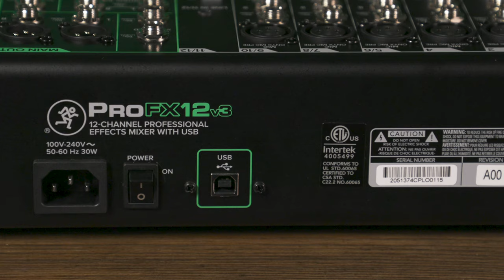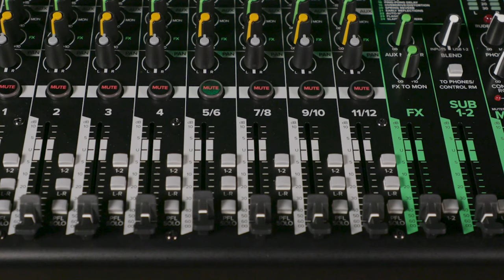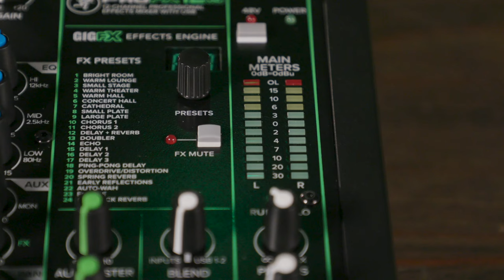Mackie ProFX v3 Mixers Overview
Sweetwater's Nick D'Virgilio takes you on a tour of Mackie's ProFX v3 mixers. The ProFX series has been a huge hit among musicians for over a decade, featuring rugged build quality, great sonic performance, and convenient built-in effects. So what's new in the third generation of ProFX mixers? Watch the video to learn more, than click the link above for even more info and hi-res images!

To make sure that you sound perfect, the Mackie ProFX mixers have an onboard effects processor. The effects processor has a blend function, FX level control, and a quick mute switch. The GigFX effects engine offers up to 24 different effects ranging from delays, reverbs, choruses, distortion, and even an auto-wah feature. All of these effects are accessed by a simple twist of the Presets knob.

Mackie ProFX mixers have been a mainstay for studio and live sound for many reasons. Chief among these reasons is durability and build quality. You’ll find these Mackie ProFX mixers in venues across the country covered in years of dust and grime. But when you power Mackie ProFX mixers up, they deliver top-notch sound and reliability. If you’ve never owned a Mackie before, you’ll be surprised by its sturdy construction. Seriously, your Mackie Mixer will stand up to whatever punishment you give it without batting an eye.

0:00 - Intro
0:23 - Mackie ProFX V3 Features
3:42 - Mackie ProFX V3 Uses
4:35 - Mackie ProFX V3 EQ & Effects
7:11 - Bass Through Mackie ProFX V3
10:20 - Mackie ProFX V3 Bundles
10:45 - Thanks For Watching!

The Zoom F8N Multitrack Field Recorder was used to record the audio in this video, and can be purchased